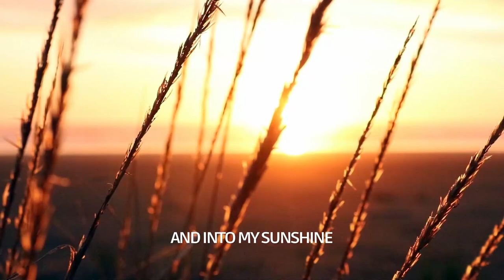David Torrance - Step Out Of The Rain (Lyric Video)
This is a happy-go-lucky lyric video for the track 'Step Out Of The Rain' by David Torrance. 'Step Out Of The Rain' is a song with a melody that will stay with you forever. If you're feeling down or depressed, why not try and 'Step Out Of The Rain' and into my sunshine.

Lyrics:
Step Out Of The Rain
(Chorus repeat)
Verse 1
Everywhere I look
I see your smiling face
Verse 2
You read me like a book
Then you give me one of your looks
Chorus
Out of the rain
And into my sunshine
(repeat)
Verse 3
Even when I sleep
I still see your smiling face
Verse 4
I know I'm in too deep
But you keep me on my feet
(Chorus)
(MID 8) Step out of the rain
(Chorus) Step out of the rain
Verse 5
Never in my life
Have I seen such a smiling face
Verse 6
Yours is no disgrace
But you have such a lovely face
Verse 7
No one could take your place
Or wipe that smile off your face
Verse 8
Everywhere I look
I see you from a different place
(Chorus repeat until end)